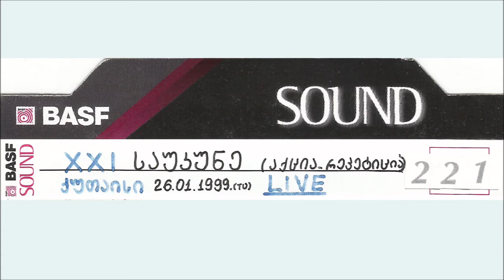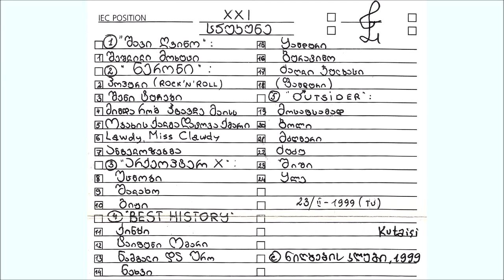Best History - ძაღლი ჯულბასი (17) [1999] (Kutaisi Live)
1990-ების მიწურულს ქუთაისელმა როკ-მუსიკოსებმა გადაწყვიტეს მე-20 საუკუნის გაცილება მოეწყოთ და ამასთან დაკავშირებით ტ/კ „რიონის“ კინო-საკონცერტო დარბაზში (ძველი კინოთეატრი „საქართველო“) გაიმართა კონცერტი, რომელიც ორგანიზაცია „ნიღბების კლუბმა“ მოვაწყვეთ. მთელი კონცერტი ჩავწერეთ უბრალო მაგნიტოფონის კასეტაზე, რომლის ციფრულ ვერსიასაც ახლა გთავაზობთ.

მიუხედავად იმისა, რომ ამ „აქცია-რეპეტიციაში“ („ნიღბების კლუბელები“ ასე ვეძახდით ჩვენს მიერ მოწყობილ კონცერტებს) ყველა ქუთაისელ მუსიკოსს მონაწილეობა არ მიუღია, მასში მაინც კარგად ჩანს იმდროინდელი მუსიკალური სულისკვეთება, რაც დამახასიათებელი იყო ჩვენი ქალაქისთვის. სხვათა შორის, იმ პერიოდის ქუთაისურ მუსიკაზე ჩემი ორნაწილიანი სტატიის წაკითხვა შეგიძლიათ ჟურნალ „ოზონის“ მე-20 და 21-ე ნომრებში, ინტერნეტში კი აქ:

1999 წლის 26 იანვრის კონცერტის ფოტოები, სამწუხაროდ არ არსებობს, ამიტომ. ალბომის გასაფორმებლად საკონცერტო ბილეთი გამოვიყენე.

კონცერტზე გამოვიდა თინეიჯერული როკენროლ-ჯგუფი „ნერონი“, რომლის შესახებ ინფორმაცია და ფოტოები აღარ შემომრჩა. დანარჩენებს კი ახლა ჩამოვწერ.

„შავი ღვინო“:
გოგა ბაბუაძე – ვოკალი;
ოთიკო ლომთაძე – ლიდერ-გიტარა;
დათო ჩოგოვაძე – რითმ-გიტარა;
მალხაზ ჩაჩუა – ბასი;
ირაკლი „კოწო“ კოტორეიშვილი – დასარტყამები.
"არქეოპტერ X“ (შემდგომში ამ პროექტს „ხუან პაბლო ტატოია“ ეწოდა):
ტატო გრძელიძე – ვოკალი, გიტარა;
ლევან ხონელიძე – ბასი;
ბერდია ბრეგაძე – დასარტყამები.
Best History:
გიორგი „ჟორა“ ხონელიძე – ვოკალი;
ნიკუშა „კოლია“ სვანაძე – რითმ-გიტარა;
ზვიად „სექსი“ საკანდელიძე – სოლო გიტარა;
ჩიი – ბასი;
ზაალ საკანდელიძე – დასარტყამები.
Outsider
რობერტ „რობი“ კუხიანიძე – ვოკალი, გიტარა;
საბა „ბასა“ კუპრაშვილი – ბასი;
ვახტანგ „ვატო“ კიკალეიშვილი – სოლო გიტარა;
გია „ჟესტოკა“ შილაკაძე – დასარტყამები.

ხმის რეჟისორი: გუჯა ჯოხარიძე;
კასეტაზე ჩაწერა და მერე გააციფრულა: ERM0NIA (ლაშა გაბუნია)
ჩაწერილია: ქუთაისში, ტ/კ „რიონის“ საკონცერტო დარბაზში.